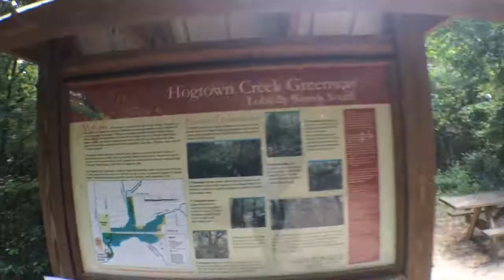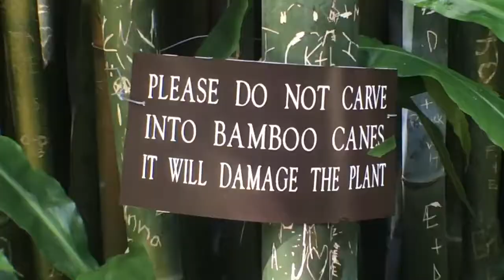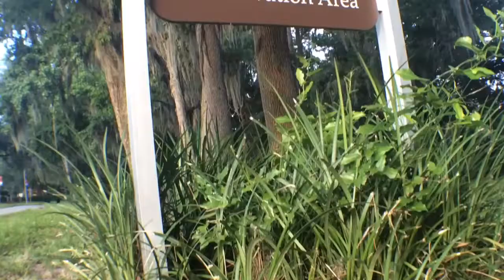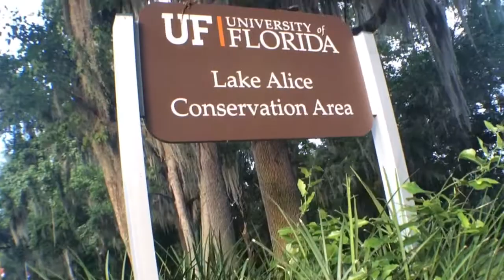NatureDAZE in Gainesville FL | NM 2016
Let's go on a random nature adventure :)

Places visited:

Payne's Prairie Observation Deck
Hogtown Creek
Kanapaha Botanical Gardens
Cellon Oak Park
Split Rock Conservation Area
Lake Alice @ UF
Loblolly Woods

All video was shot on my handy dandy iPhone 5s.

(if you want to say hi)

Majestic Casual
craves - By my Side